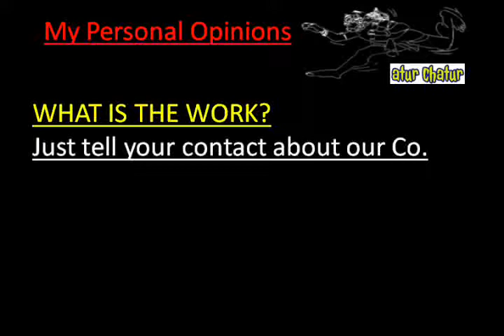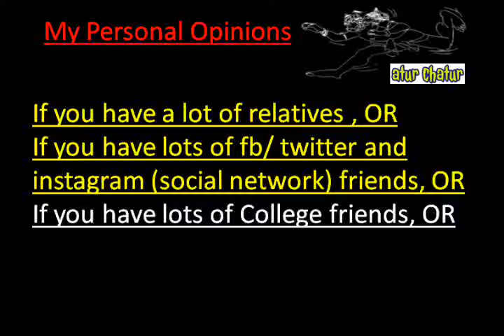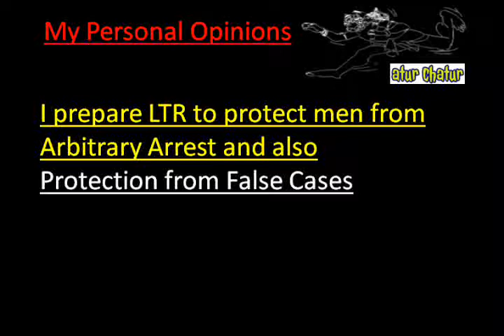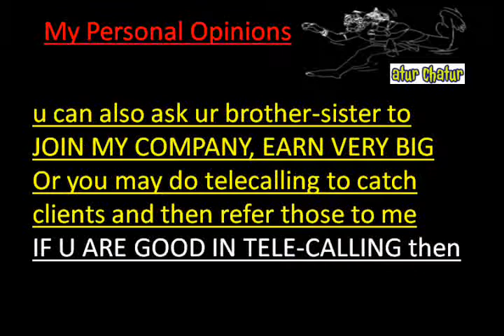मेरी कंपनी में काम करो और घर बैठे 10,000 महीना कमाओ Patna Work from Home Job